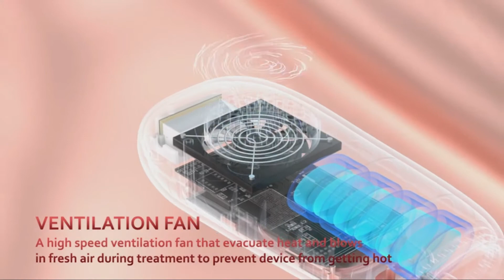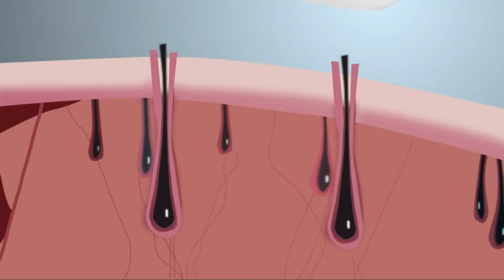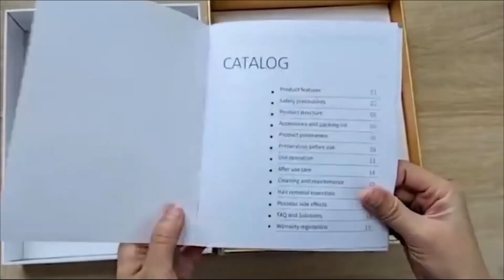Top 10 Best Laser Hair Removal Device | Hair Removal Machine For Personal Use | Ladies Corner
Introducing the top 10 best laser hair removal devices for you.

Top 10 Best Laser Hair Removal Devices
1. IPL Hair Removal for Women and Men, New Upgraded 999,900 Flashes Permanent Laser Hair Removal Device on Facial Legs Arms Armpits Body

2. Laser Hair Removal With Cooling System, at-Home IPL Hair Removal for Women Men, Upgraded to 999,900 Flashes Permanent Hair Removal Device

3. Laser Hair Removal for Women and Men, Permanent IPL Hair Removal Device, Whole body Hair Remover As Fast As 15 Minutes, 999,900 Flashes

4. Laser Hair Removal with Cooling System, at-Home IPL Hair Removal for Women Men, Upgraded to 999,900 Flashes Permanent Hair Removal Device on Facial Legs Arms Bikini Line

5. SeiShio IPL Hair Removal for Women Men - Permanent Painless At-Home Hair Remover Device for Whole Body Use, 999,999 Unlimited Flashes, Black

6. Laser Hair Removal for Women and Men At Home IPL Hair Removal 999,999 Flashes Permanent Facial Hair Removal Device for Face, Chin, Arms, Legs, Underarm, Bikini & Whole Body Use

7. Permanent Hair Removal for Women, Jeezfee Hair Removal Device, at-Home Painless Hair Removal on Armpits Legs Arms Face Bikini line

8. Lescolton New IPL Epilator Laser Permanent ICE Painless Hair Removal Machine Bikini Trimmer Electric Depilador a laser Home Use

9. 4 In 1 Electric Hair Removal Shaver for Women Eyebrow Trimmer Epilator Electric Painless Hair Remover Machine Body Facial Bikini

10. Ckeyin IPL Laser Epilator 15J High Energy Body Hair Remover Bikini Area Arm Leg Face Hair Removal Machine Epilator for Men Women

Please check other helpful videos from this channel for more help.

video with your friends and family.

Ladies Corner
United States